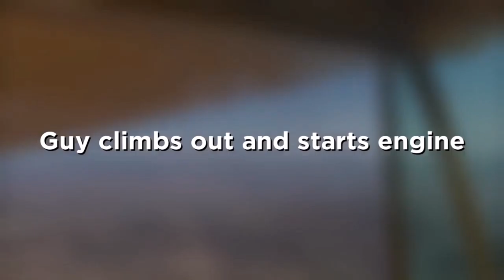Old School PARACHUTING OUT Of PLANE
This is Weekly Dose Of Aviation Show #9

Title: Old School PARACHUTING OUT Of PLANE

plane, ww2, parachuting, enginefailiture, old school parachuting out of plane, parachute, out of plane,